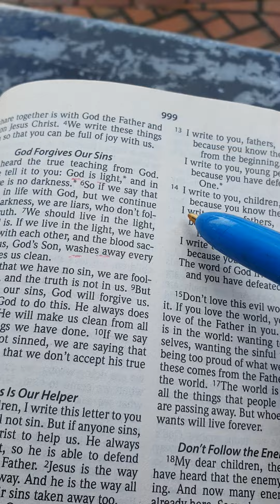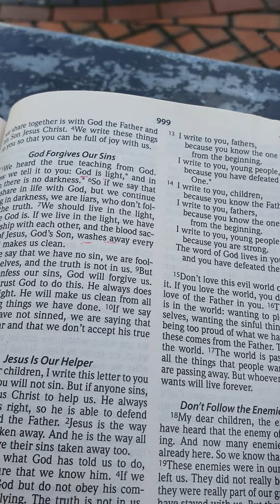sister Althea James